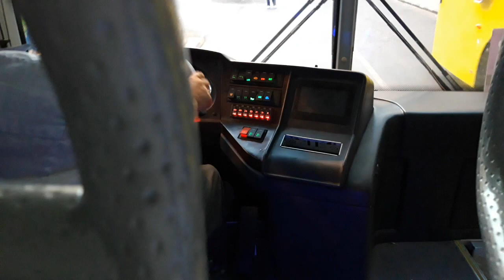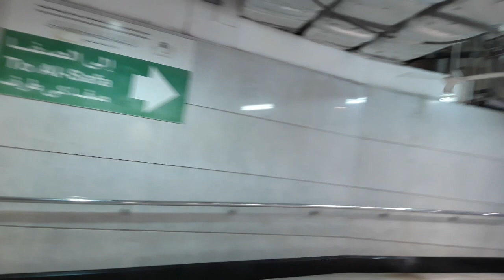Melihat Suasana Masjidil Haram Sambil umroh